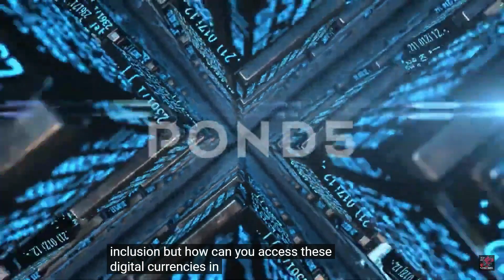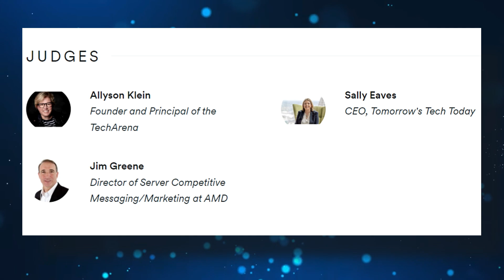💻CodeJam DevPost AMD Hackathon Special ! Test Your Coding Skills for Hardware-Based Security! 🛡️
☀️A Tech For Good Special - Explore the AMD CodeJam Hackathon on DevPost - testing your coding skills for hardware-based security! It was a pleasure to help develop this hackathon literally from the criteria up with applications set within the Financial Services Industry and demonstrating the use of Hardware Security Modules to encrypt/ decrypt transactions coming from Point-of-Sale devices.

👀 And there's more - you can also learn more about the hardware at the links below 👀
Explore AMD EPYC 7003 Processors - 🔗